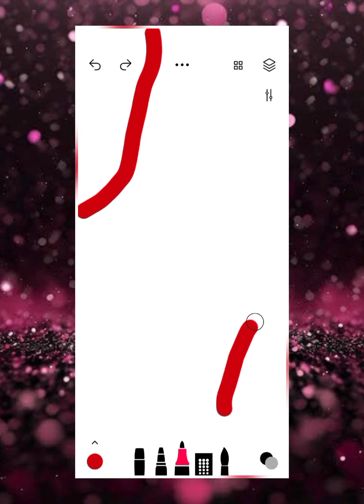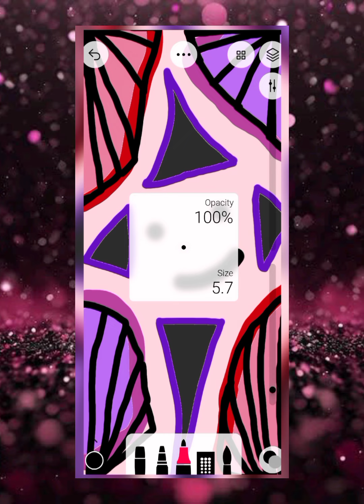Sketche wallpaper video💖✨💖